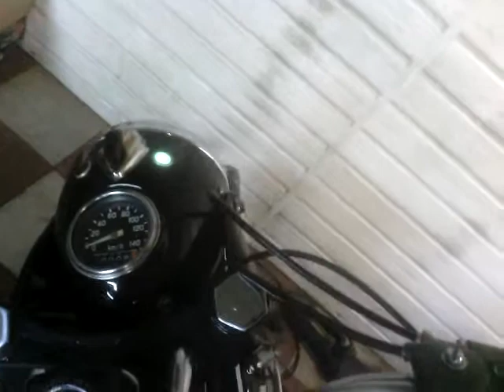Работа ИЖ-49 с движком от ИЖ-56